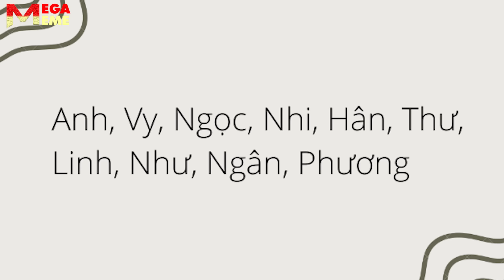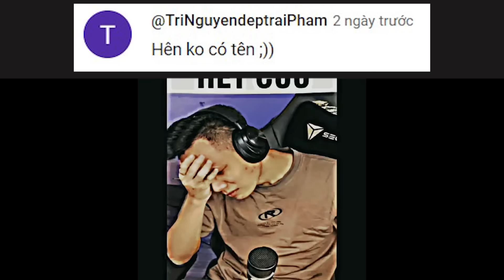Tên cậu là gì? Part 2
81 kiếp nạn với chính cái tên của mình :))

Nội dung được thực hiện bởi Mega Meme.
Chỉ mang tính chất giải trí! không có ý xúc phạm cá nhân hay tổ chức nào!